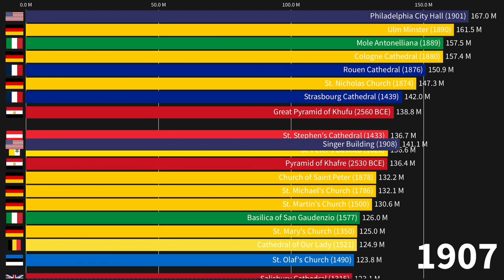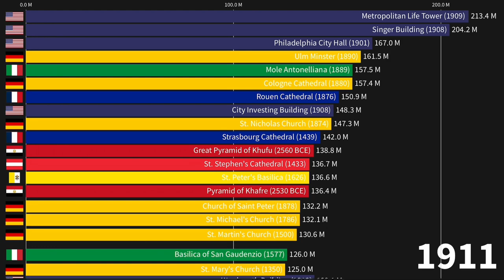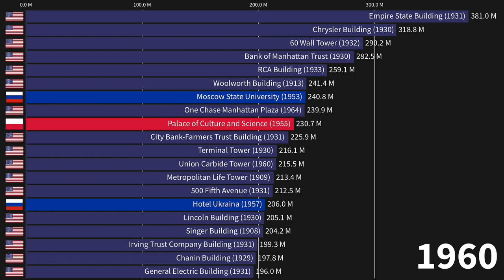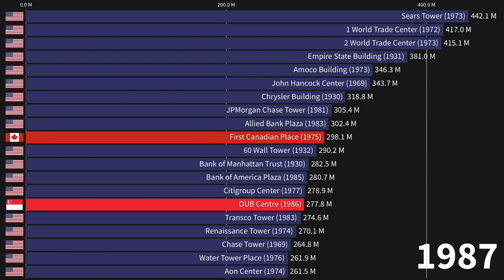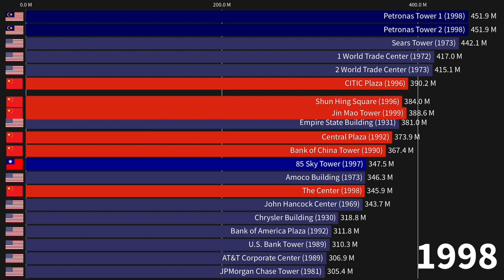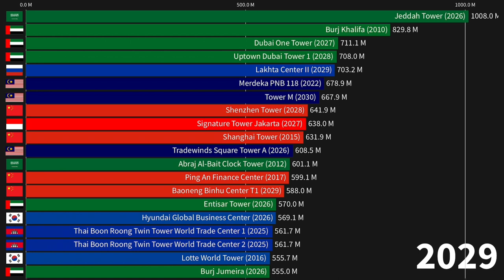The Top 20 Tallest Buildings Throughout History (1880 - 2030)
Ever since the 1880s, industrialization has allowed for the building of skyscrapers and a whole lot of progress when it has come to the tallest buildings in the world.

Timestamps go here